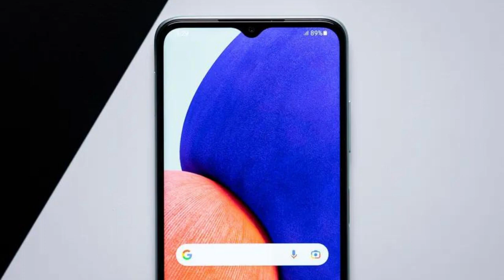Samsung A22 Price in indore